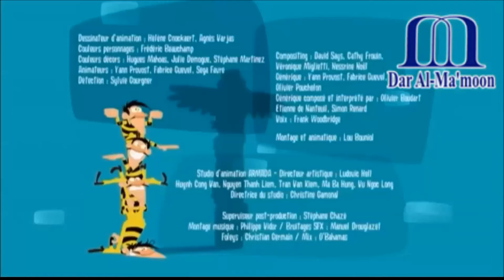الممر السري - حلقة من كارتون عصابة آل دالتون / ترجمة: إيمان قاسم - عن الفرنسية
عالم الافلام المترجمة هي أول قناة عراقية متخصصة في ترجمة الافلام من العربية الى اللغات الاجنبية وبالعكس /  تاريخ الانشاء 14 آب 2015 / مدير القناة: محمد كاظم مجيد